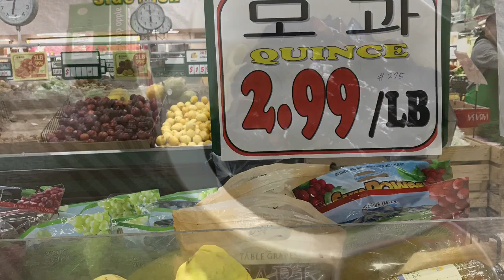Ăn Mì Tương Đen , Trái Cây Lạ Của Người Hàn Quốc Và Cái Kết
Hôm nay mình ăn mì tương đen và trái cây lạ của Hàn Quốc !Kết quả là tô mì ăn không hết trái cây lạ thì không ngon ăn được hai miếng còn bao nhiêu cho thùng rác ăn cả nhà ơi !😅😅😅